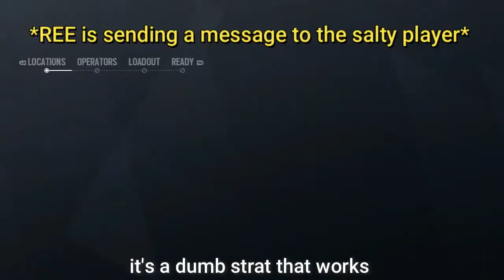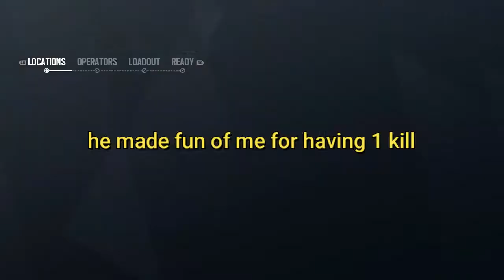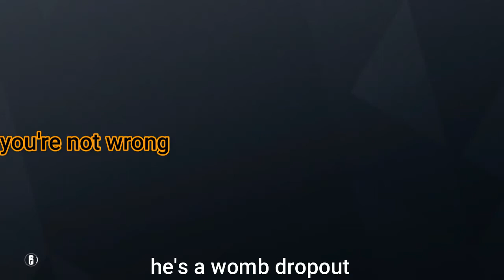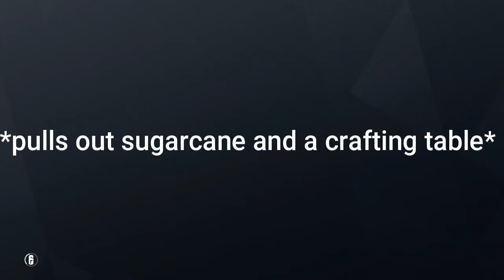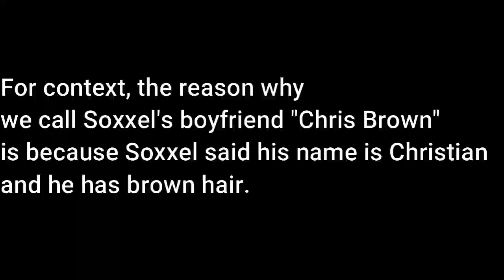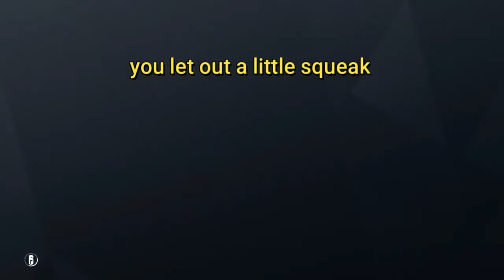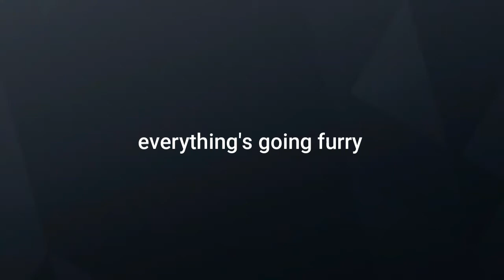Questionable Siege Moments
Hi my name is QuickTux. I play Rainbow Six Siege with my friends and...things can get weird.

Friends in the video:
Ree (Yellow)
Taylor (Orange)
Thanos (Sky Blue)